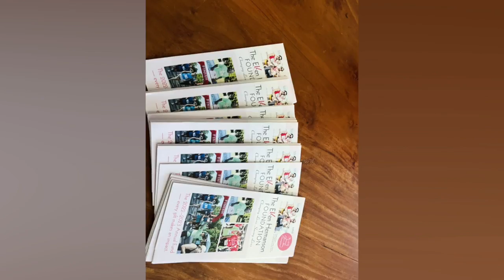Art Show at Van de Bovenkamp Studio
Hans Van de Bovenkamp Art Collectors is at Hans Van De Bovenkamp Sculpture Park to benefit the Ellen Hermanson Foundation.